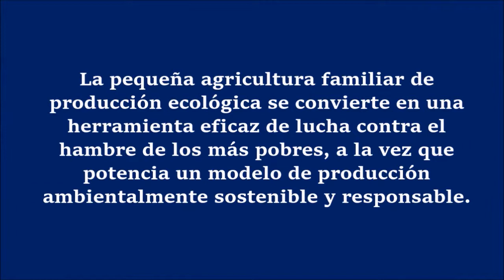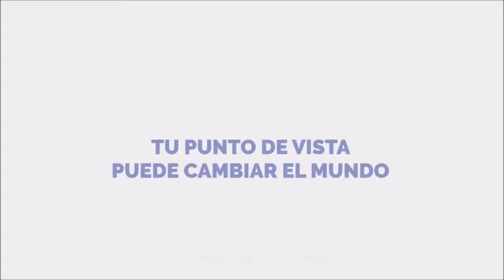El problema de la sostenibilidad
Luchamos contra la injusticia.